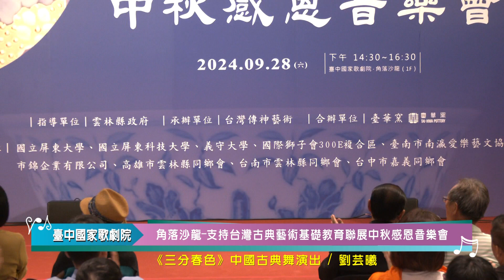20240928支持台灣古典藝術基礎教育聯展臺中國家歌劇院中秋感恩音樂會《三分春色》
20240928支持台灣古典藝術基礎教育聯展臺中國家歌劇院中秋感恩音樂會《三分春色》